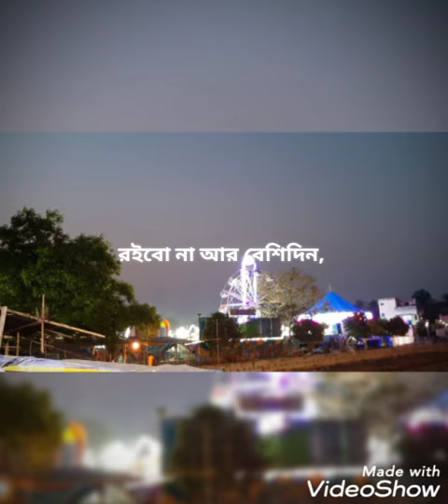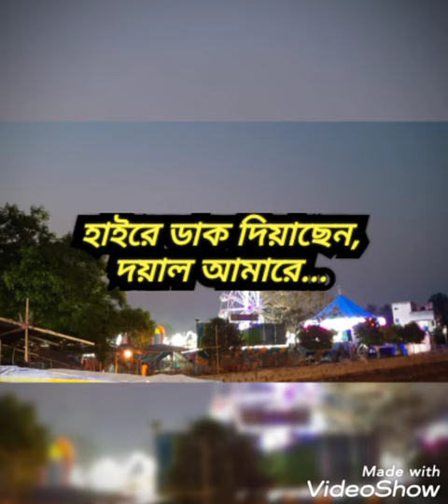Dak_Diyechen_Doyal_Amare||ডাক দিয়াছেন দয়াল আমারে||Voice over by_@দীপু_আলনূর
This song i recorded on 23rd of March, 2022 at mess(Satimayer Mela) in Kalyani.